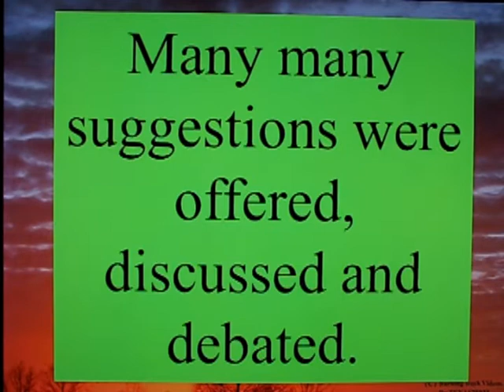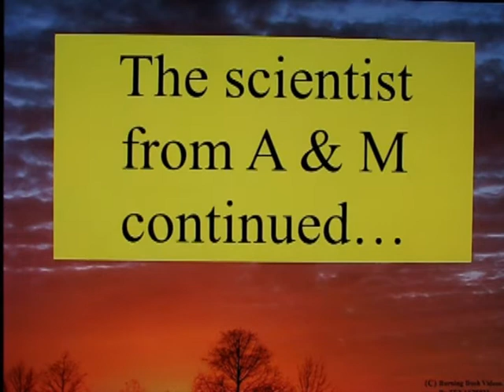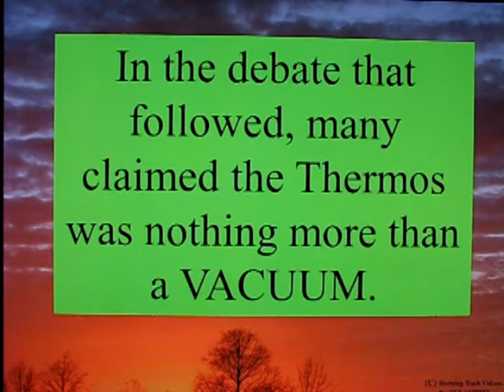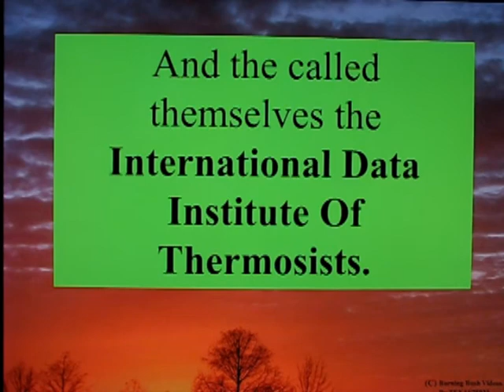The Parable of the Thermos Bottle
Sometimes, the greatest Truths can be found in the simplest of items.